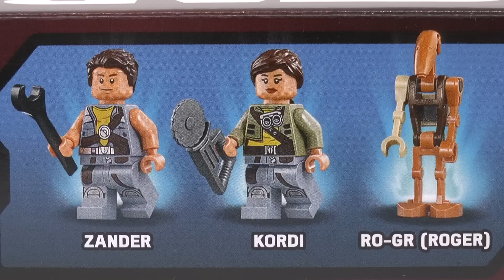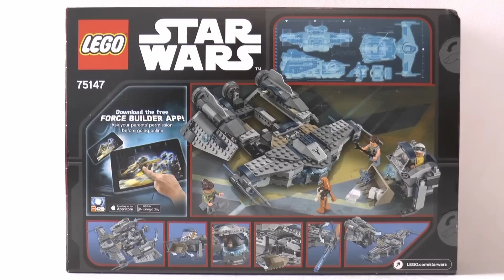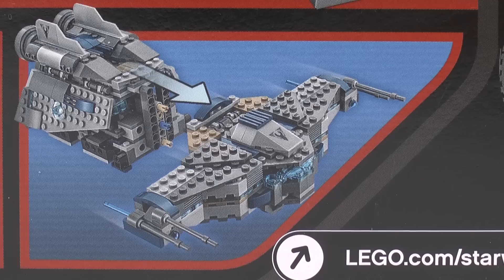LEGO Star Wars 75147 Gwiezdny Sęp